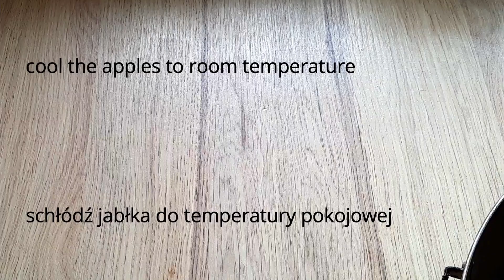Simple Light Fluffy Apple Cake - perfect recipe/ Lekkie i Puszyste Ciasto Jabłkowe - przepis idealny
Hi guys!
Today i have for you perfect recipe for Soft and Fluffy Apple Cake.
You will love this cake :)

Ingredients:
1 cup of flour
2 Tbsp potato starch
3 apples
half tsp of cinnamon
half cup of oil
3/4 cup of warm milk
4 eggs
1 Tbsp of butter
half cup of sugar + 2 Tbsp of sugar
1 tsp of baking powder

Witajcie!
Dzisiaj mam dla Was perfekcyjny przepis na przepyszne puszyste lekkie ciasto jabłkowe.
Upieczcie,a z pewnością się w nim zakochacie :)
Składniki:
1 szklanka mąki
2 łyżki skrobi ziemniaczanej
3 jabłka
pół łyżeczki cynamonu
pół szklanki oleju
3/4 szklanki ciepłego mleka
4 jajka
1 łyżka masła
pół szklanki cukru + 2 łyżki cukru
1 łyżeczka proszku do pieczenia
Smacznego!